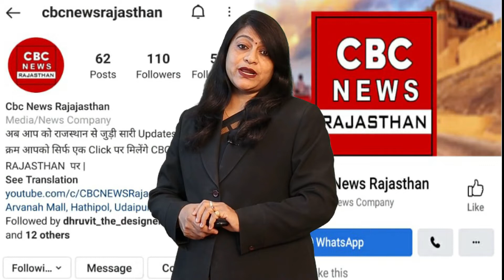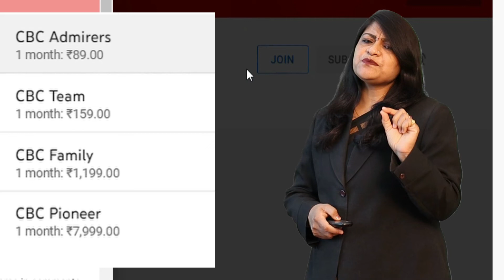Udaipur के Badgaon में तेंदुए का बढ़ता खौफ, 4 महेने 4 शिकार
In the wild in the area populated by animals, the news of the loss of Jahnani or Pet animals keeps coming every day. At present, news has come from Badgaon area of ​​Udaipur where the movement of Leopard seems to be increasing in the population area. From Paldi village, daughter night a child is attacked by a Leopard, or pick up and take it to the fields. and hunted there.